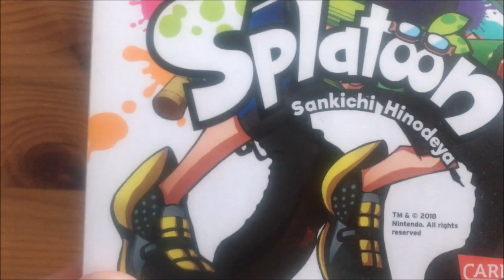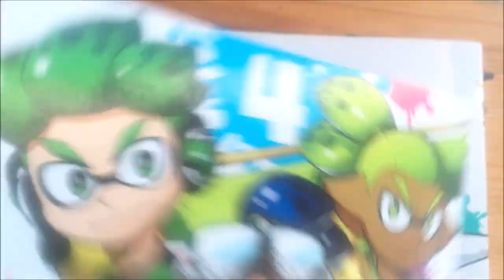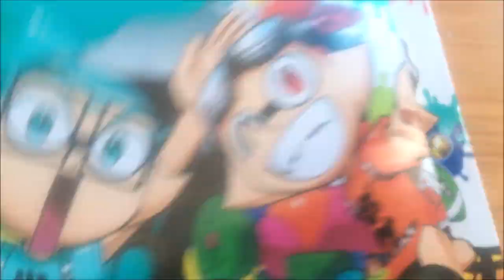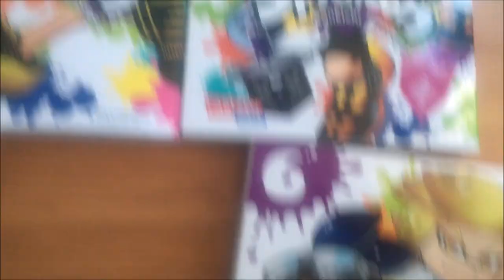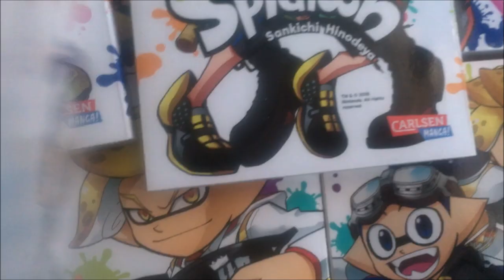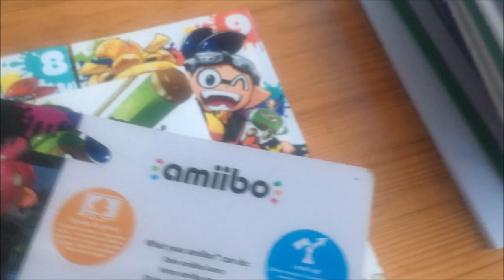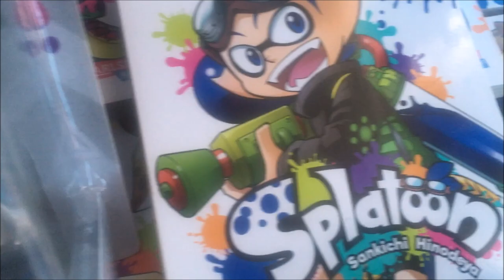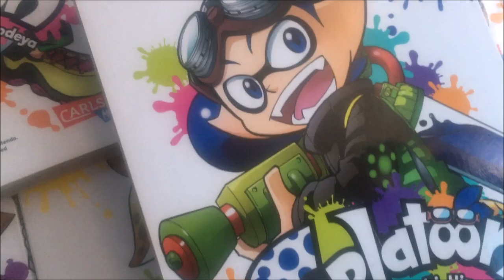Meine SPLATOON MANGAS & AMIIBOS 🤿💦 SPLATOON COLLECTION ⚡👽 Kip Supernova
Ich zeige euch meine Splatoon Mangas und Amiibos.